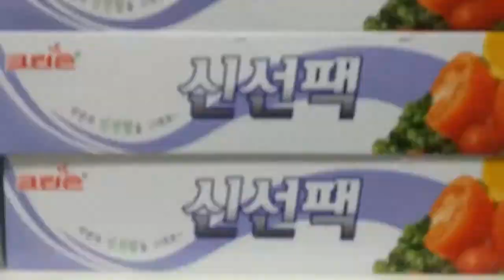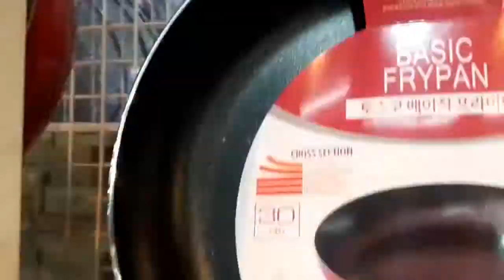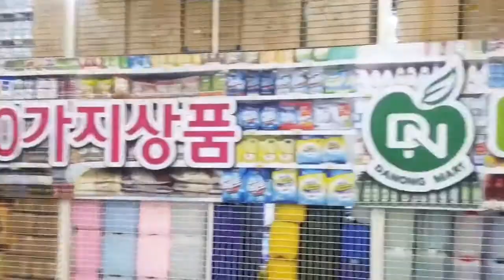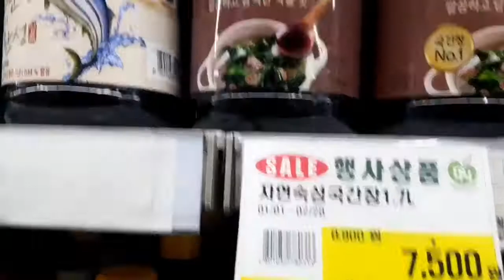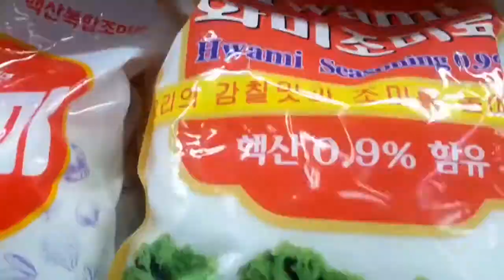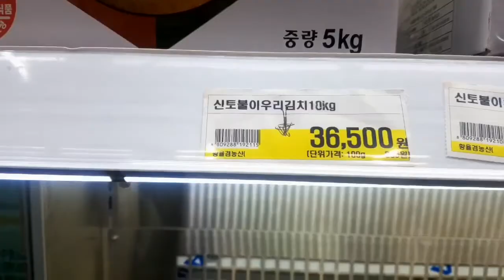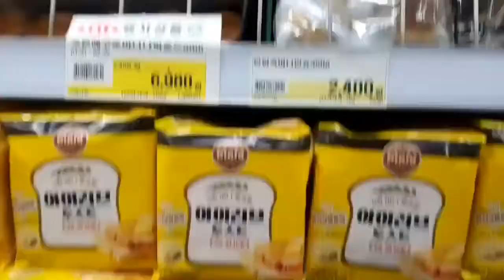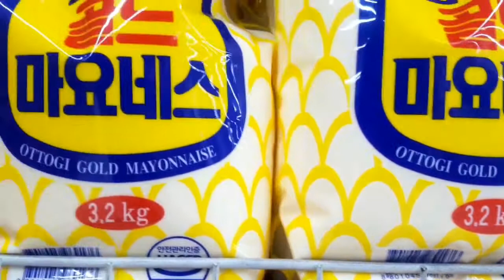가성비 식재료 여기였네 여기~/시장보기/Market Purchase/Cost-effectiveness Food Ingredients/Korean Food/查看市场/韩国饮食/買い物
업소 용 대용량 식재료 중 저렴하고 질 좋은 식재료를 선별하여 가성비 좋은 요리를 합니다.
1.한주주방 아울렛 : 서울특별시 송파구 양재대로 932 가락몰 판매동 2층 1-1
2.가락동 다농마트 : 서울특별시 송파구 양재대로 932 가락몰 판매동 2층
3.성산동 다농마트 : 서울특별시 마포구 월드컵로 235 마포농수산물시장
4.원효로 한상푸드 :  서울특별시 용산구 백범로90라길 51

We select low-cost and high-quality food ingredients among large-capacity food ingredients for the business and cook them with good cost-effectiveness.
Our YouTube channel provides information on Korean food, travel to Korea, and Korean culture. Our channel wants to be friends with you.

从营业用大容量食材中筛选出物美价廉的食材，做性价比高的料理。
我们的YouTube频道提供韩国人的饮食、韩国旅行、韩国文化信息。 我们的频道想和你成为朋友。 下次再见。

お店用の大容量食材の中から安価で質の良い食材を選別し、リーズナブルな料理を提供します。
YouTubeチャンネルは韓国人の食べ物、韓国旅行、韓国文化情報を提供しています。 私たちのチャンネルはあなたと友達になりたいです。 購読、いいね、通知の設定をお願いします。 また今度会いましょう。

Entre los grandes ingredientes para el uso industrial, se elige un alimento barato y de buena calidad para cocinar un buen precio.
Nuestro canal de YouTube proporciona información sobre la comida coreana, el viaje a Corea y la cultura coreana. Nuestro canal quiere ser amigo de usted. suscripción, bien, firme para sus notificaciones. Te veré luego.

Choisissez parmi les ingrédients de grande capacité de l'entreprise des aliments bon marché et de bonne qualité, et faites une bonne cuisine à prix abordable.
Notre chaîne YouTube offre des informations sur la nourriture coréenne, les voyages en Corée et la culture coréenne. Notre chaîne veut être votre ami. À la prochaine fois.

Unter den großen Lebensmittelzutaten für den Einzelhandel wählen Sie billige und qualitativ gute Zutaten aus und kochen gut.
Unser YouTube-Kanal bietet koreanische Küche, Reisen nach Korea und Informationen über die koreanische Kultur an. Unser Kanal möchte mit Ihnen befreundet sein. Wir sehen uns das nächste Mal.

Я выбираю дешевые и качественные продукты питания, во время большого количества офисных запасов.
Наш канал на YouTube предоставляет корейскую еду, путешествия по Корее и информацию о корейской культуре. Наш канал хочет стать с вами друзьями. Увидимся в следующий раз.

Nosso canal no YouTube fornece informações sobre comida coreana, viagens coreanas e cultura coreana. Nosso canal quer ser seu amigo. Por favor, assine, curta e configure notificações. Vejo você novamente na próxima vez.

Una selezione di ingredienti di alta capacità per uso industriale a basso costo e di qualità per cucinare con un buon rapporto qualità-prezzo.
Il nostro canale YouTube offre cibo coreano, viaggi in Corea e informazioni sulla cultura coreana. Il nostro canale vuole essere amico di te. Mi piacerebbe impostare un abbonamento, ok, un promemoria. Ci vediamo la prossima volta.

Trong số các nguyên liệu thực phẩm dung lượng lớn dùng cho doanh nghiệp, phân loại nguyên liệu thực phẩm rẻ và chất lượng tốt để nấu ăn tốt với chi phí gia dụng.
Kênh YouTube của chúng tôi cung cấp thực phẩm Hàn Quốc, du lịch Hàn Quốc, thông tin văn hóa Hàn Quốc. Kênh của chúng tôi muốn trở thành bạn của bạn. Vui lòng cài đặt cài đặt thông báo, đăng ký. Hẹn gặp lại.

Kami memasak makanan yang murah dan berkualitas tinggi dengan memilih bahan makanan yang berkualitas tinggi di antara bahan makanan berkualitas tinggi untuk industri kami.
Saluran YouTube kami menyediakan makanan, perjalanan Korea, dan informasi budaya Korea. Saluran kami ingin berteman dengan Anda. Sampai jumpa lagi.

เราคัดสรรวัตถุดิบราคาไม่แพงและมีคุณภาพสูงจากวัตถุดิบที่มีความจุมากสำหรับธุรกิจและปรุงอาหารด้วยต้นทุนที่คุ้ม
ช่อง YouTube ของเราให้ข้อมูลเกี่ยวกับอาหารเกาหลีการท่องเที่ยวเกาหลีและวัฒนธรรมเกาหลี ช่องของเราต้องการเป็นเพื่อนกับคุณ กรุณาสมัครสมาชิกกดไลค์และตั้งค่าการแจ้งเตือน เจอกันใหม่ตอนหน้าครับ.

हम व्यापार के लिए बड़ी क्षमता वाले अवयवों से सस्ती और उच्च गुणवत्ता वाली सामग्री का चयन करते हैं और अच्छी लागत के प्रदर्शन के साथ खाना बनाते हैं।
हमारा YouTube चैनल कोरियाई भोजन, कोरियाई यात्रा और कोरियाई संस्कृति के बारे में जानकारी प्रदान करता है। हमारा चैनल आपसे दोस्ती करना चाहता है। कृपया सदस्यता लें, सूचनाएँ, और सूचनाएँ सेट अप करें। आपसे फिर मिलते हैं।

İş için yüksek kapasiteli malzemelerden ucuz ve yüksek kaliteli malzemeler seçiyoruz ve iyi maliyet performansıyla pişiriyoruz.
YouTube kanalımız Kore yemekleri, Kore seyahati ve Kore kültürü hakkında bilgi sağlar. Kanalımız sizinle arkadaş olmak istiyor. Bir dahaki sefere tekrar görüşürüz.

Kami memilih ramuan yang murah dan berkualiti tinggi dari bahan berkapasiti besar untuk perniagaan dan memasak dengan prestasi kos yang baik.
Saluran YouTube kami memberikan maklumat mengenai makanan Korea, perjalanan Korea, dan budaya Korea. Saluran kami ingin berkawan dengan anda. Sila langgan, suka, dan sediakan pemberitahuan. Jumpa lagi lain kali.